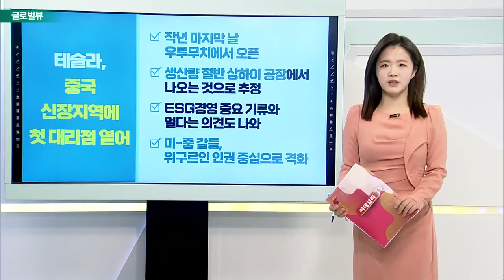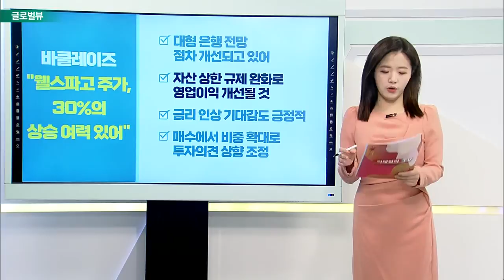애플, 장중 시가총액 3조 달러 돌파… 전 세계 기업 중 최초 / 테슬라, 중국 신장지역에 첫 대리점 열어_글로벌 VIEW (20220104)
애플, 장중 시가총액 3조 달러 돌파… 전 세계 기업 중 최초
- 애플, 182.88달러까지 상승… 역대 최고점 다시 경신
- 자율주행차·메타버스 등 신시장 다시 개척
- 아이폰13 기반 '어닝 서프라이즈' 기대감↑
- 모건스탠리, 애플 목표주가 165→200달러까지 상향

테슬라, 중국 신장지역에 첫 대리점 열어
- 작년 마지막 날 우루무치에서 오픈
- 생산량 절반 상하이 공장에서 나오는 것으로 추정
- ESG 경영 중요 기류와 멀다는 의견도 나와
- 미-중 갈등, 위구르인 인권 중심으로 격화

OPEC 차기 수장 "석유 수요, 올해 말까지 팬데믹 전 수준 예상“
- OPEC 차기 수장 하이탐 알가이스, 수요 관련 발언 이어가
- 연말되면 석유 수요 팬데믹 이전 수준까지 회복할 것
- OPEC+, 석유 시장 안정 위해 중요
- 유가, 다시 한번 1% 넘는 랠리

바클레이즈 “웰스파고 주가, 30% 상승 여력 있어”
- 대형 은행 전망 점차 개선되고 있어
- 자산 상한 규제 완화로 영업이익 개선될 것
- 금리 인상 기대감도 긍정적
- 매수에서 비중 확대로 투자의견 상향 조정